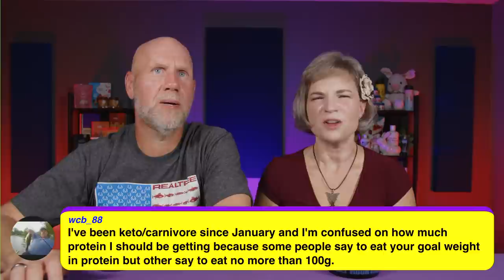2kk Weekly Livestream April 7th | Answering your Keto/Carnivore questions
2krazyketos is a participant in the Amazon Services LLC Associates Program, an affiliate advertising program designed to provide a means for sites to earn advertising fees by advertising and linking to amazon.com.